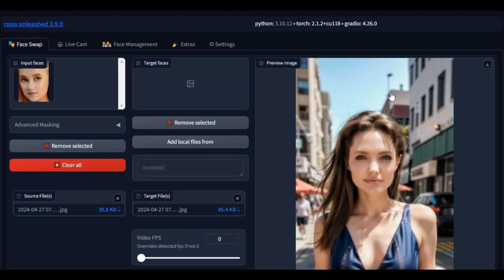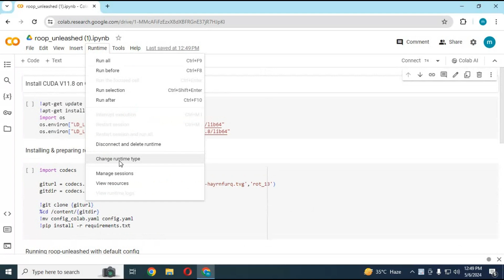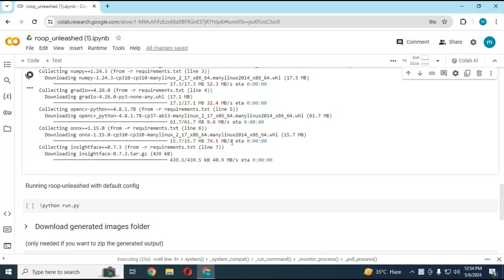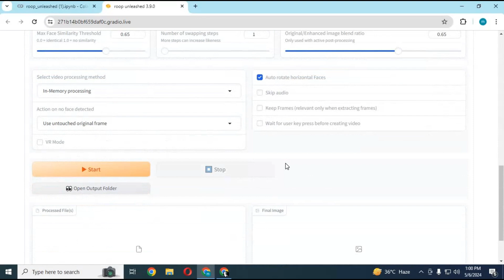"Unlocking the Power of Roop-Unleashe: GPU Support Now Available on Google Colab! [5/6/2024]"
Again Roop-Unleashed is back on google collab with GPU support . i dont know how many times i have to update notebooks but for you guys i will keep updating it . watch my whole video if you clicked wrong option it wont work